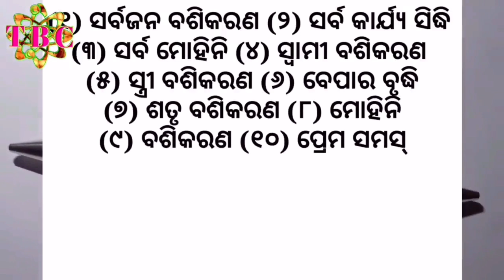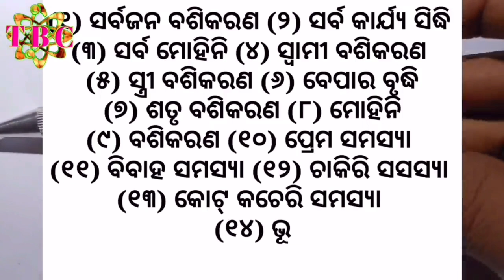ଶକ୍ତିଶାଳି ମୋହିନୀ ଔଷଧ | mohini osho odia | this is powerful mohini | tbc odia tecbigyan odia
vashikaran odia
odia vashikaran totka
vashikaran mantra
vashikaran
vashikaran totka
vashikaran totke
vashikaran specialist
odia funda
vashikaran video
vashikaran kaise kare
odia vashikaran mantra tantra
mohini osho
mohini mantra
mohini mantra odia
mohini
odia mohini mantra
mohini osho odia
mohini oushadha
odia vashikaran mohini
mohini osho 2
mohini ousadha
odia mohini osho
mohini osho video
mohini osho dhara
mohini vashikaran
mohini osho dodiya
kutte se mohini osho
tec bigyan mohini osho
mohini osho prakash jal
odia mohini
mohini osho kaise banate hain
mohi ni osho
mohini tantra
vashikaran tabij / mohini osho / tecbigyan
tbc odia mohini mantra
vashikaran
tantra mantra tips odia
vashikaran mantra
odia vashikaran
odia vashikaran totka
vashikaran odia
odia vashikaran upay
vashikaran odiare
odia vashikaran mantra
omkaar odia
odia vashikaran tantra tips
vashikaran science odia
vashikaran tantra tips odia
vashikaran mantra tips
vasikaran mantra in odia
odia,vashikaran totka
odia mantra tips
vashikaran special
how to do vashikaran
vashikaran vidya
odia basikarana video
vashikaran advice
ollywood fans,
odia bohu,
sadhubani odia,
guruji odia,
ollywood khalsa,
dainika rashifala odia,
pauranik story odia,
odia horoscope tips,
smile family odia,
bhagabata gita odia,
devotional video odia,
zodiac sign prediction,
ollywood toxic fans,
ollywood,odia movie,
ollywood fans rashifala 2021,
odia,
ollywood movie,
odia sansar

vashikaran odia
vashikaran mantra odia
odia vashikaran
vashikaran odia re
vashikaran mantra
vashikaran specialist
mohini mantra
vashikaran mantra
odia vashikaran
vashikaran odia
mohini mantra for love
odia mantra
odia funda
odia vashikaran totka
mantra